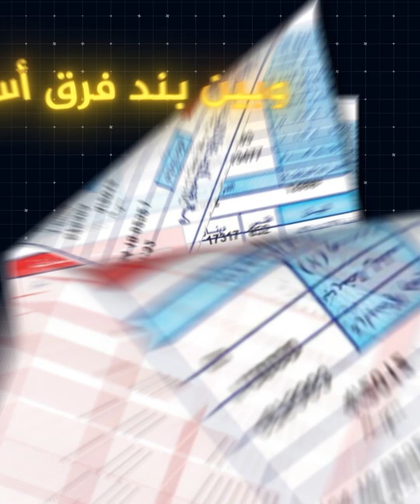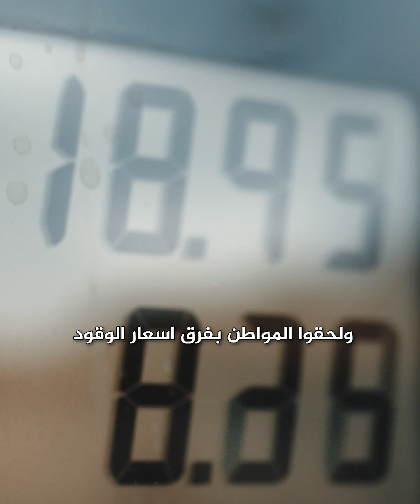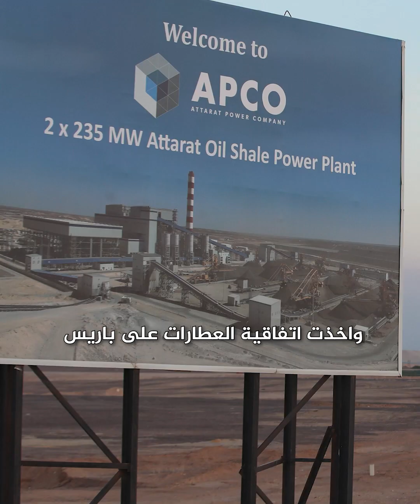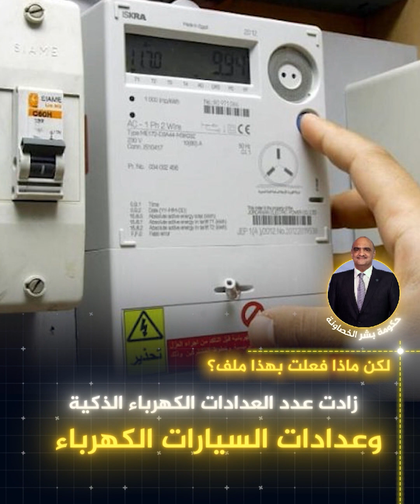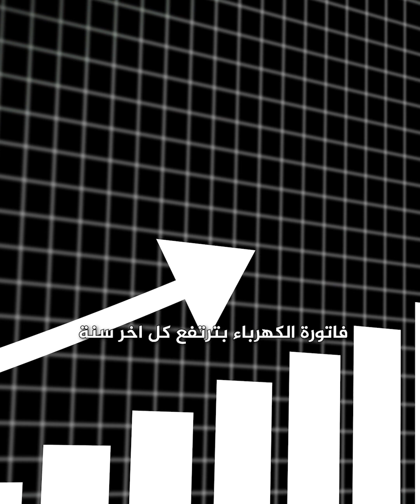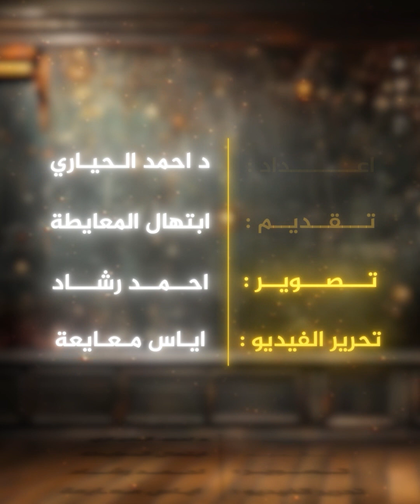ثقب الأردن الأسود.. أين وصل ملف الطاقة والكهرباء وكيف ارتفعت الفواتير؟